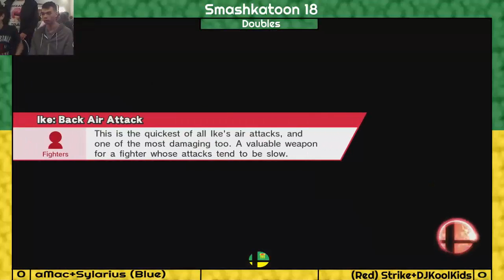Smashkatoon 18 Doubles WSF Sylarius(Ike)&aMac(JR) vs Strike(Sheik)&DJKK(Meta Knight)